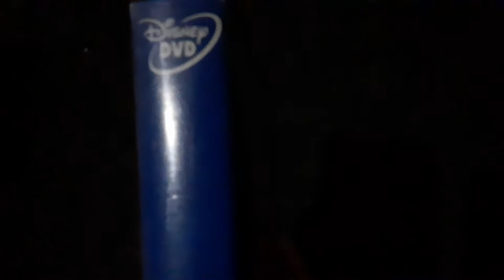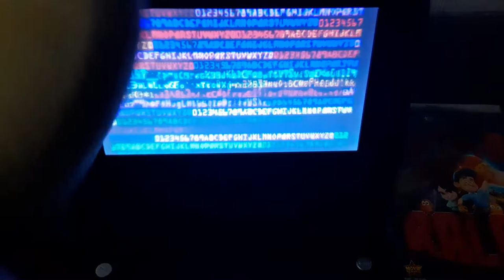Rod watches the Disney DVD logo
this video was requested by Red the object thingy